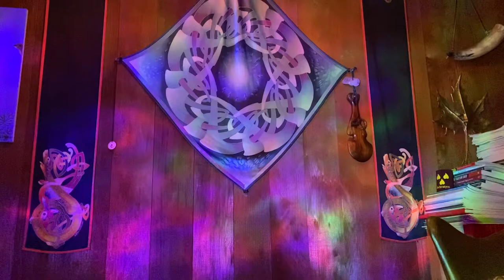Song for the Smallpipe - Scottish Bagpipe Bruce Cotter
Song for the Smallpipe
Pipe Major Robert Mathieson
Scottish Bagpipe Version
Professional Piper Bruce Cotter
Celtic Music
Celtic Spirit
Mantismusic.com
Bagpipe Lessons
Learn to play the Scottish Bagpipe
Scottish Bagpipe Instruction